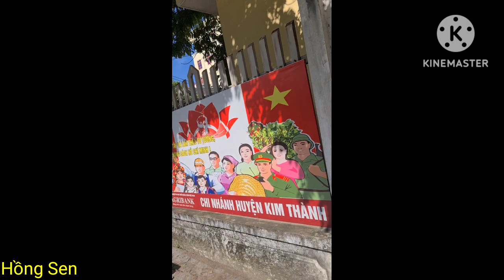Giây phút xe thùng áp tải Trần văn luân đến tòa án NDkXkT Hải dương xét sử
Giây phút xe thùng áp tải Trần văn luân đến tòa án NDkXkT Hải dương xét sử hồngsen #